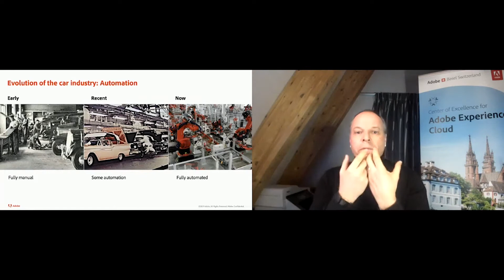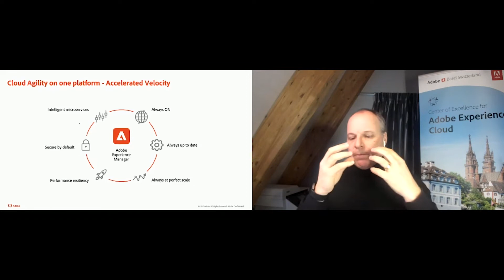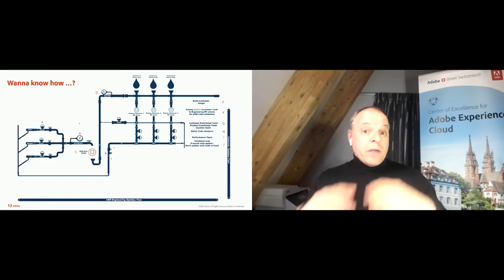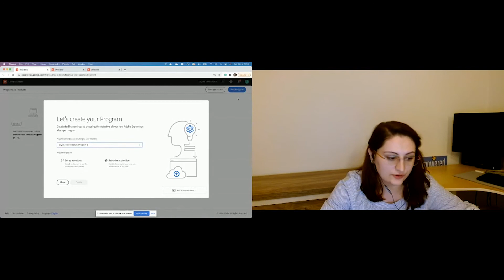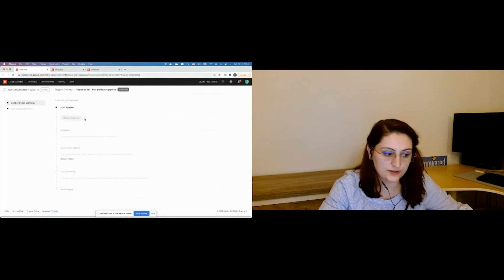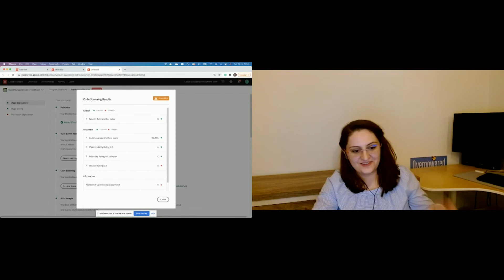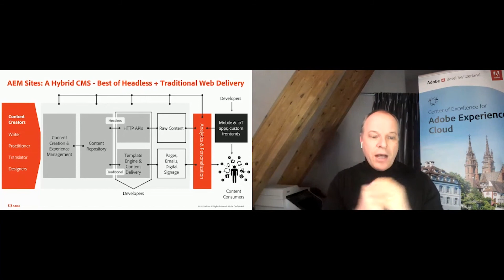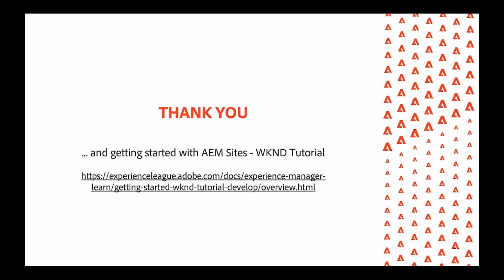Adobe Developers Live | Adobe Experience Manager as a Cloud Service - Making the Impossible Possible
A look behind the scenes sharing insights on strategy and innovation around Adobe Experience Manager in the Cloud while describing the major changes leading to where we are today.